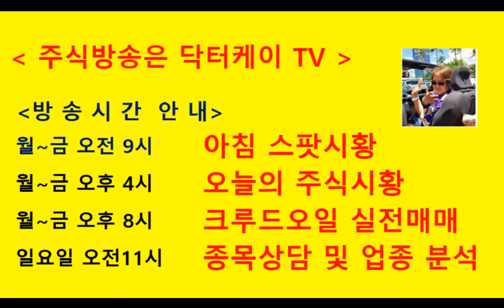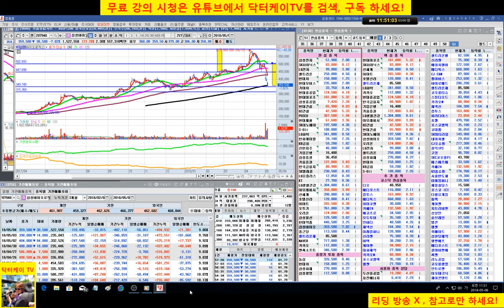= 닥터케이 TV =종목 분석방송/180506/삼성전자,셀트리온,삼성바이오로직스/주식으로 1억만들기/주식 시황 예측 및 업종분석 퍼팩트/직장인과 주식초보를 위한 주식방송